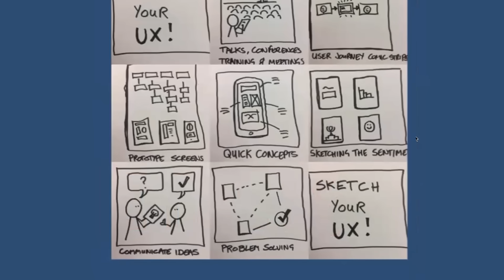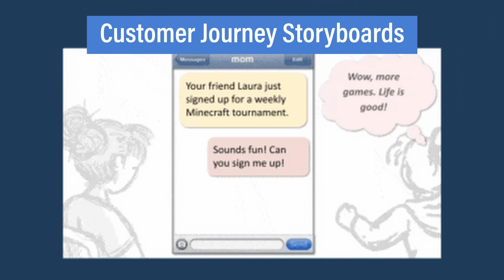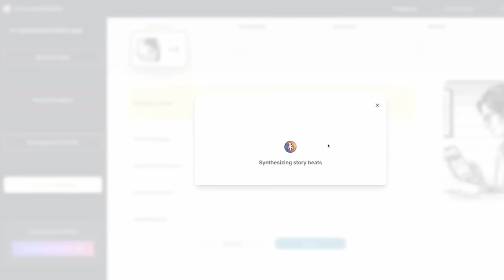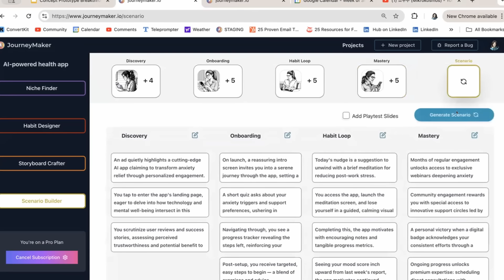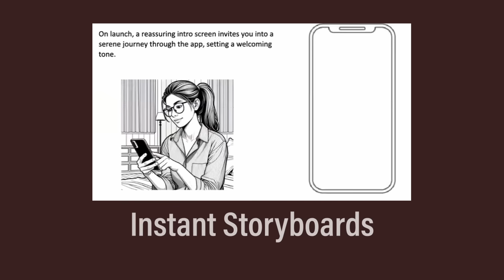Prototype your 30-day customer experience with AI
JourneyMaker is an AI-powered tool for visualizing your 30-day customer experience. It helps you communicate your product vision to your team, stakeholders & customers.

CHAPTERS
00:00 How to get a Prototyping Breakthrough?
00:32 Storybeats
01:06 Customer Journey Storyboards
02:02 JourneyMaker AI Tool
04:24 Conclusion